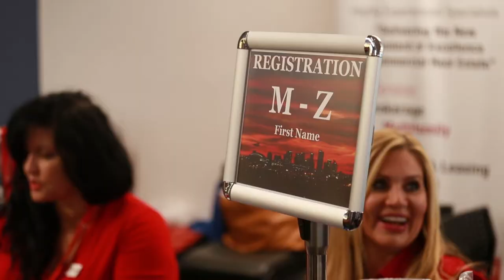2018-09-14 Southern Scottsdale Sizzle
Southern Scottsdale Primed for Jump in Property Values – SRP Confirms Long-term Water Supply for Entire Valley

Some of the best speakers in their field defined the economic engines and planned activities in and around South Scottsdale that will produce many JOBS projected to result in a very strong demand for housing.  This demand is anticipated to significantly increase residential and commercial property values.